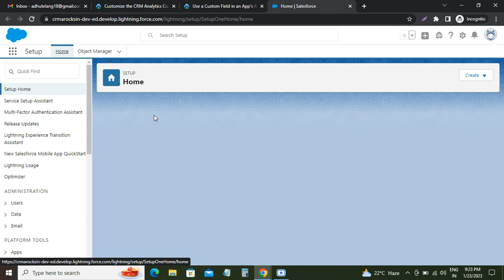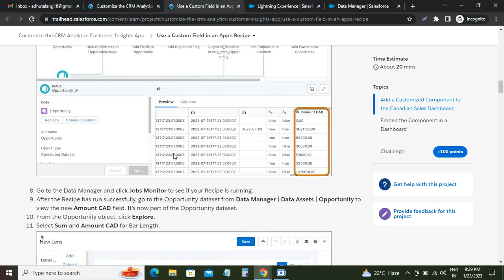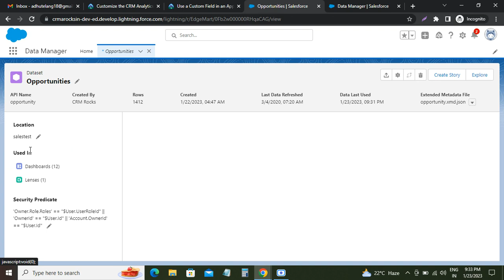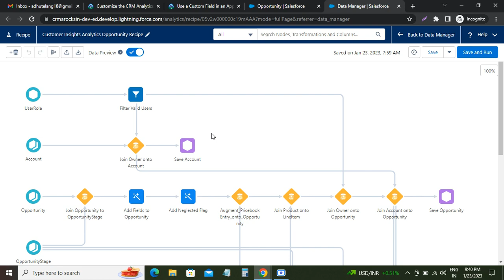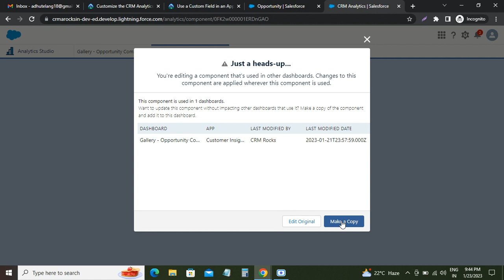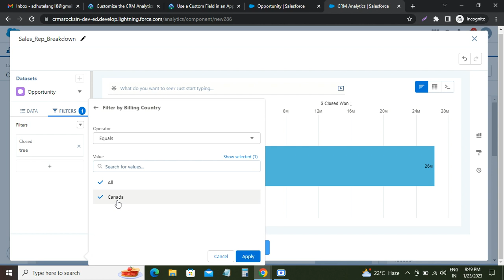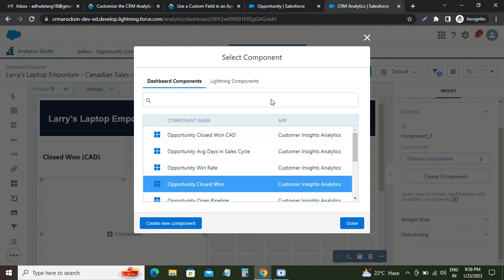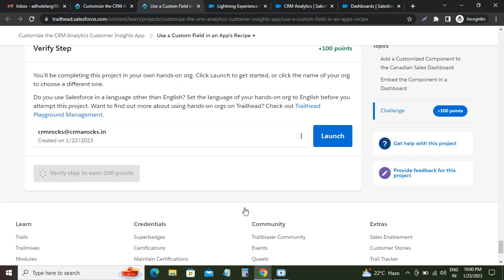​Use a Custom Field in an App’s Recipe | ​Customize the CRM Analytics Customer Insights App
​Customize the CRM Analytics Customer Insights App
Learn more about your customers with the Customer Insights app.

Customer Insights Analytics, ​Create the App and Run Recipes, ​Embed a Dashboard, into the Accounts Page, ​Use a Custom Field in an App’s Recipe, ​Add a Custom Object to an App’s Recipe, ​Add a Custom Object to an App’s Dataset, ​Check Row Level Security Settings,